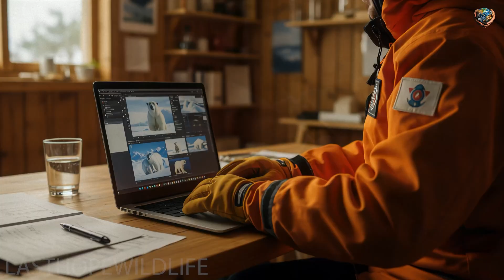The Disturbing Reason Polar Bears Are Losing Their Fur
Witness the incredible journey of a polar bear's rescue from a devastating parasite infestation, a testament to the power of bear rehabilitation and habitat conservation efforts. In the harsh Arctic environment, these majestic creatures face numerous threats, including the degradation of their natural habitat. This heartwarming rescue story highlights the importance of protecting and preserving their habitat, ensuring the long-term survival of polar bears and the ecosystem as a whole. Get ready to be moved by this remarkable tale of resilience and conservation, a beacon of hope for the future of these incredible animals.